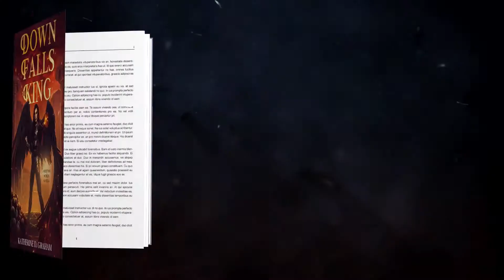Down Falls the King Release Date Trailer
Down Falls The King: A Splitting Worlds Novella by Katherine D. Graham

Tengu Princess Rei is going to the Underworld for one reason and one reason only--she's going to kill the Devil.

It's been 500 years since Lucef--the Devil himself--infiltrated the Tengu kingdom and brought Rei's dreams and hopes of ascending as Queen of the Tengu crashing down around her. At that time, the Harpy who possessed Rei's sister took over the Tengu throne.

Now, under a special Tengu Moon that grants her kind unmatched power, Rei seizes her chance to take back her sister's soul from Lucef.

Rei teams up with the Demon King Natius, who bears his own grudge against the Devil, and together they go on a rampage. They scour the Lower World in a search of the mythical Pandora's Gate, the mortal's entrance to Tartarus where Lucef reigns supreme.

Can Rei find and kill Lucef before the blessing of the Tengu Moon wears off? Can a being of justice return from Tartarus untainted? Or will Rei's journey into the Underworld cost her far more than her throne?

Down Falls The King is a Paranormal New Adult Dark Fantasy novella in the Splitting Worlds series. It is the Sequel to Down Falls The Queen, available exclusively on Amazon and Kindle Unlimited.

--Coming exclusively to Amazon December 9th 2021--

Trailer by Ravinder18 (with a commercial use license) on Fiverr